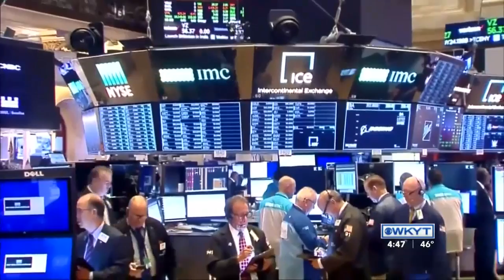Money Matters with Rob De Lessio - November 19, 2019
Rob De Lessio of Strategic Wealth Designers talks about establishing an IRA and the benefits therein. He explains what it means to set up an IRA account and how it works.